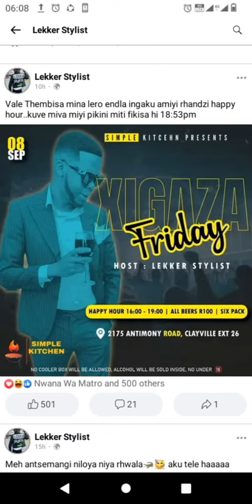Brand Ya Lekker Stylist yoya yikha yikula after a successful birthday Celebration gig 🎶🎹🎤🎺🎵🎸🔥🔥🎶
Vinyi Va Xigaza Monday 🎵🎧🎹🎵🎶